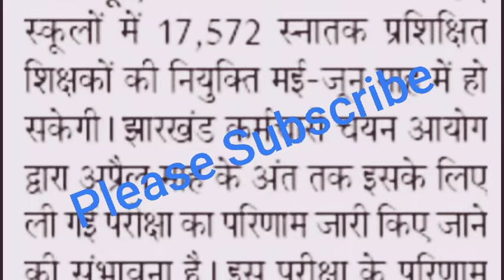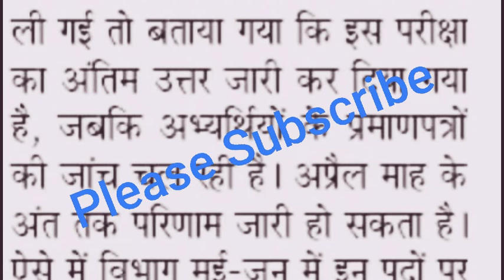शिक्षकों की नियुक्ति मई या जून में Jharkhand high School शिक्षक बहाली ! झारखंड 17572 शिक्षक बहाली